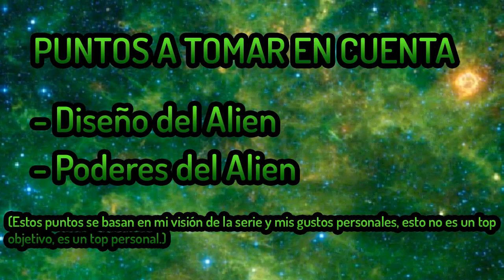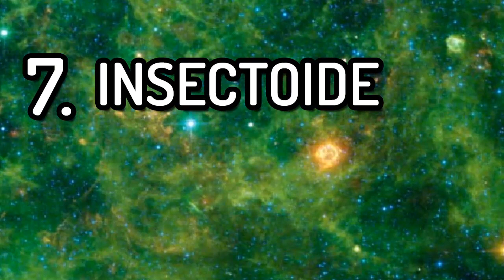TOP 10 ALIENS DE BEN 10 (CLÁSICO) | RoVin 10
► Hola! Soy RoVin, el día de hoy, les traigo un nuevo TOP, esta vez de la serie original, aunque suene extraño, ya que este canal es del Reboot, ya saben, si hay apoyo, traeré más top de aliens. Gracias a todos por el apoyo :D!

► RoVin 10